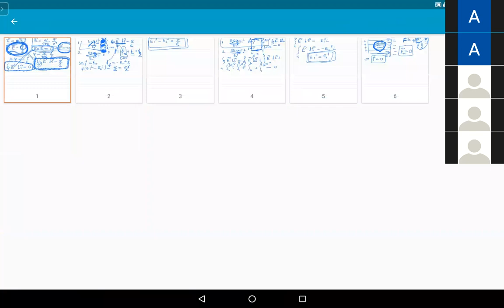Електродинамика 2 1of4